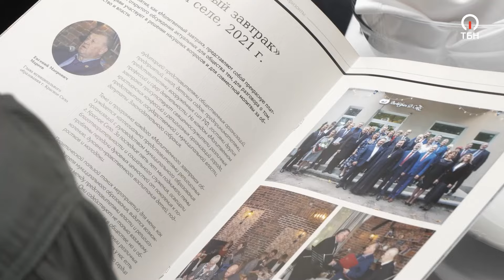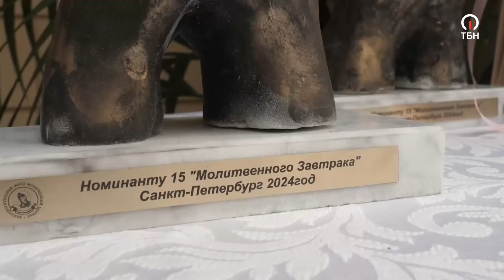МОЛИТВЕННЫЙ ЗАВТРАК в Санкт-Петербурге. Специальный репортаж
В Санкт-Петербурге состоялся 15-й региональный Молитвенный завтрак, который посетили представители традиционных евангельских конфессий, социальных некоммерческих организаций и государственной власти.

Мероприятие является открытой платформой для выстраивания конструктивных деловых взаимоотношений и популяризации традиционных христианских ценностей. 2024 год объявлен президентом РФ годом семьи, поэтому юбилейная встреча была посвящена теме сохранения традиционных семейных ценностей в нашей стране.